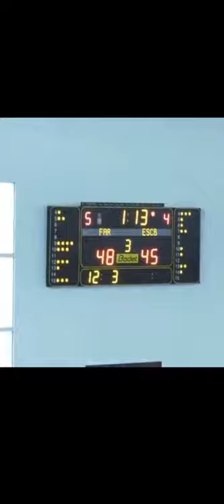2019 Basketball highlight film|| Rachel Mitchell